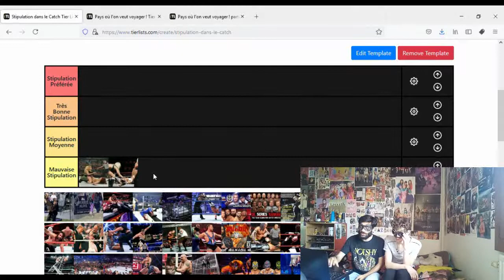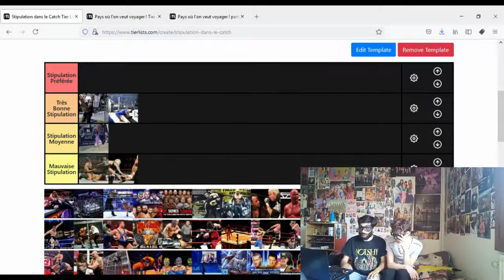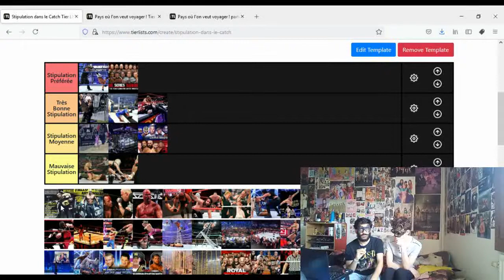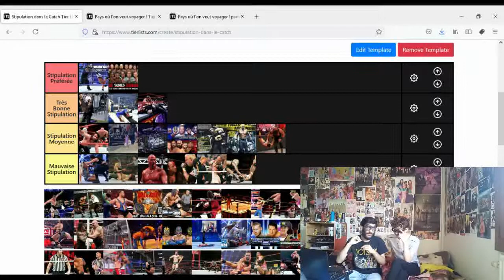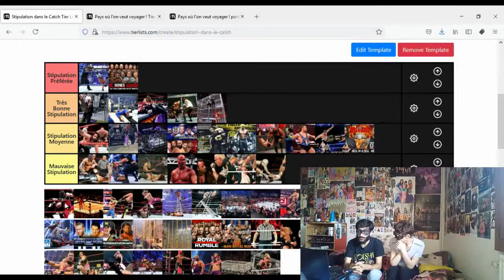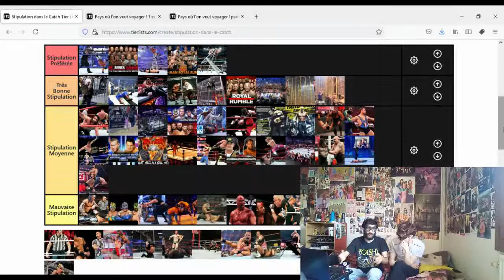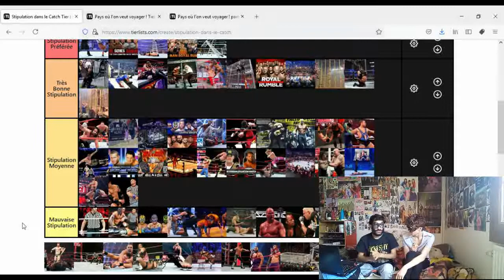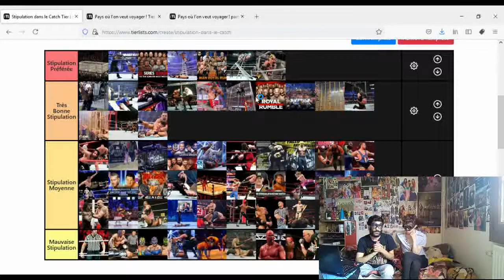Tier List Catch : Les Stipulations. Bra & Panties ou Royale Rumble, lequel est meilleur ??!!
Bienvenue dans notre première Tier List concernant le catch, nous allons classer les stipulations de catch, pour les non connaisseurs, il s'agit des types de match.

Bon Visionnage !